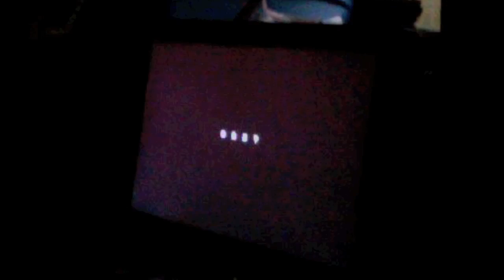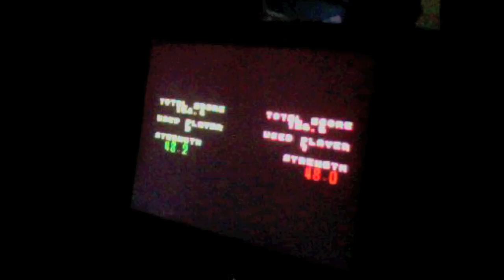Golden Axe complete playthrough (300+ friend + 350 sub celebration)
This is a recording I made back in August of Golden Axe from beginning to end